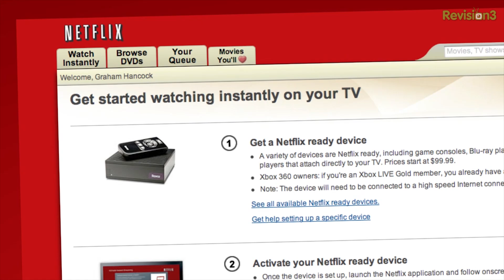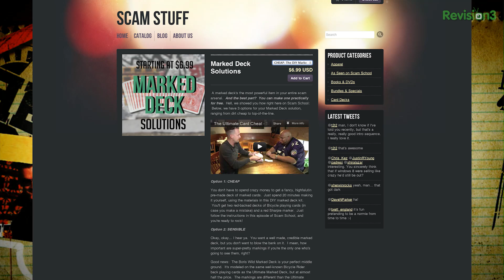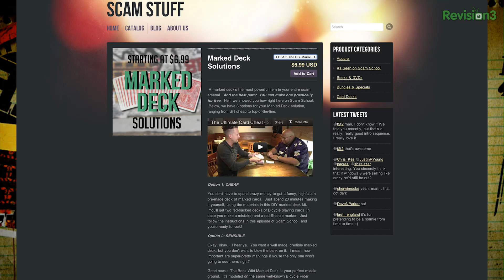The Perfect Card Trick... Where THEY do all the work!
In this episode, we show you how to have people read YOUR mind with this simple card trick!

So you can read people's mind in a card trick? That's child's play, get people to read YOUR mind to really blow them away. It's not that hard either, you'll just need a little help from a... ehem.. marked deck.

Want more scams, tricks and ways to impress your friends? Scam School Homepage Twitter Brian on Twitter